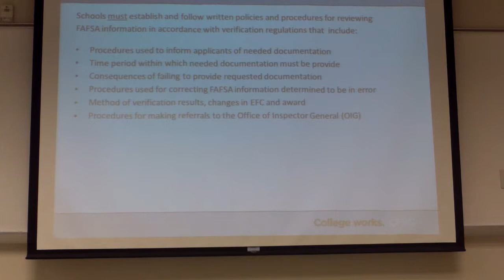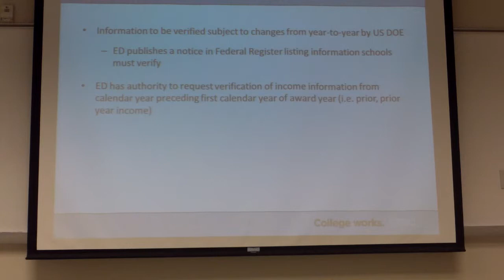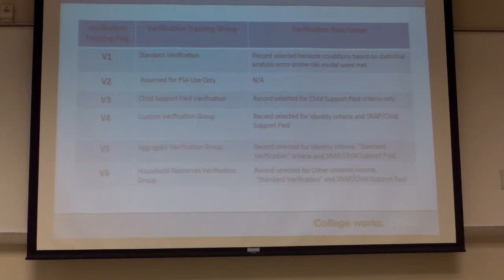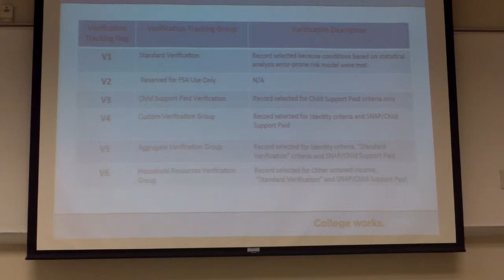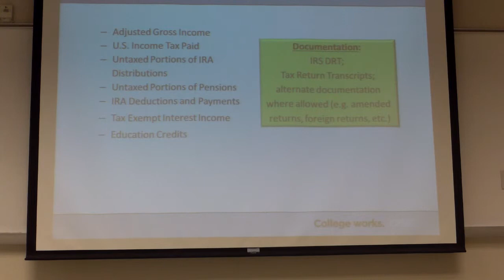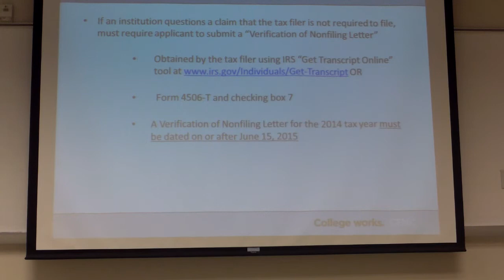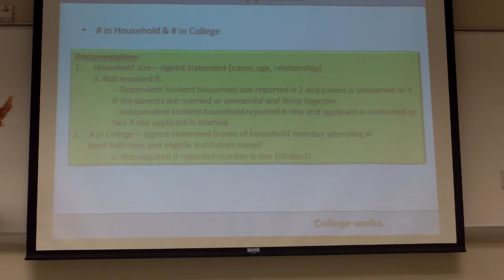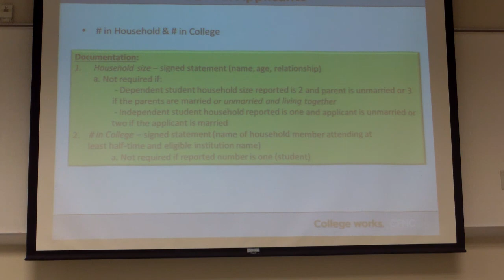Financial Aid Verification & Updating 2